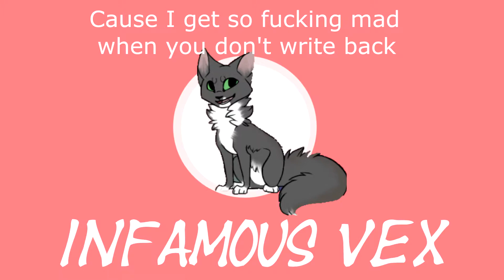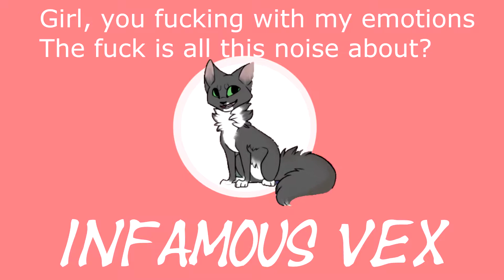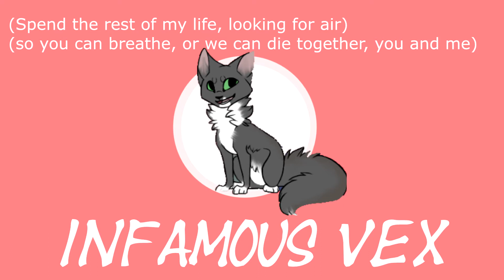IFHY Lyric Video (By Tyler The Creator and Pharrell Williams)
Featuring Pharrell Williams
Produced by Pharrell Williams & Tyler, The Creator
Album Wolf

I made this one for my friend Infamous Vex